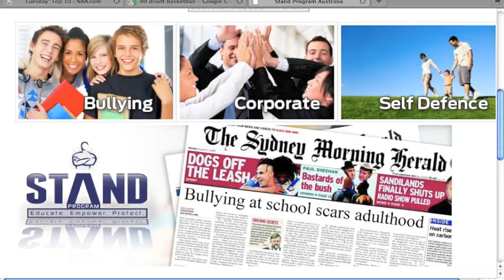Sydney Kings Club Challenge Week 5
Sydney Comets v Mt Druitt
3 Point shootout